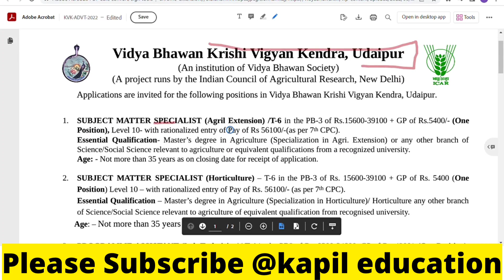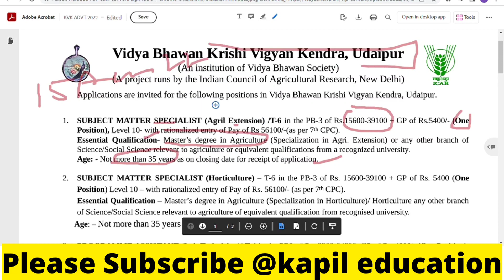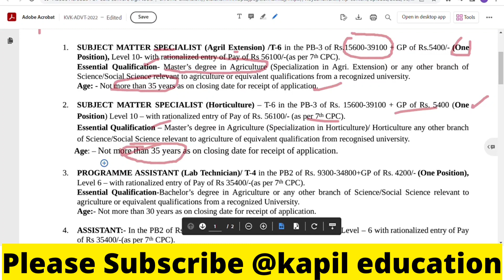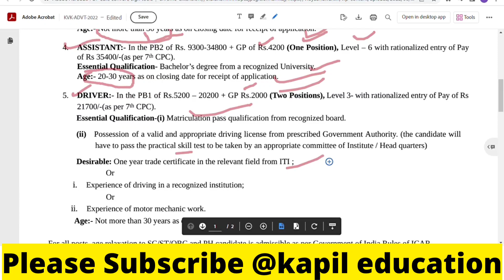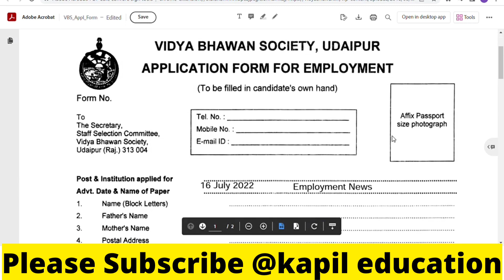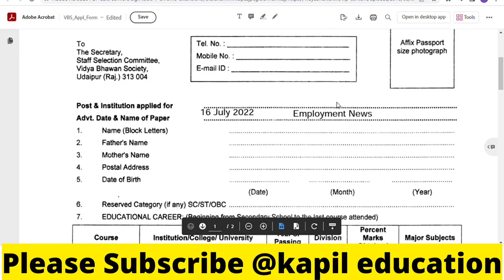Krishi Vigyan Kendra Udaipur Assistant, Driver Offline Form 2022 Kaise Bhare | KVK Recruitment 2022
Krishi Vigyan Kendra (KVK) Udaipur Recruitment 2022 | Apply For 06 Subject Matter Specialist, Programme Assistant, Assistant, Driver Posts. Jobs in Krishi Vigyan Kendra (KVK) Udaipur Vacancies: Recently Krishi Vigyan Kendra, Udaipur (KVK Udaipur) Has Released a Job Notification on Krishi Vigyan Kendra (KVK) Udaipur Employment News 2022 | Krishi Vigyan Kendra (KVK) Udaipur Sarkari Naukri. Job Openings in Krishi Vigyan Kendra, Udaipur (KVK Udaipur) Recruitment 2022| Latest News Krishi Vigyan Kendra (KVK) Udaipur Free Job Alert 2022 | Jobs Vacancy Krishi Vigyan Kendra (KVK) Udaipur Notification 2022 | Krishi Vigyan Kendra (KVK) Udaipur Vacancy in Rajasthan | Krishi Vigyan Kendra (KVK) Udaipur Sarkari Result | Rajasthan Govt Jobs Krishi Vigyan Kendra (KVK) Udaipur Recruitment Notification 2022.
Krishi Vigyan Kendra (KVK) Udaipur Recruitment Jobs in Krishi Vigyan Kendra, Udaipur (KVK Udaipur) Recruitment. (Krishi Vigyan Kendra (KVK) Udaipur Careers) Recruitment | Krishi Vigyan Kendra (KVK) Udaipur Subject Matter Specialist, Programme Assistant, Assistant, Driver Recruitment. Krishi Vigyan Kendra (KVK) Udaipur Free job Alert Notification has been Released For the Posts Subject Matter Specialist, Programme Assistant, Assistant, Driver Posts. All interested and Eligible Candidates Can Apply By filling out the Krishi Vigyan Kendra, Udaipur (KVK Udaipur). Krishi Vigyan Kendra (KVK) Udaipur Application Form. Kindly Click on the Below Link for the Krishi Vigyan Kendra (KVK) Udaipur Vacancy. Know more about Krishi Vigyan Kendra (KVK) Udaipur Bharti 2022. Before Applying Make Sure to Read Krishi Vigyan Kendra (KVK) Udaipur Jobs Vacancy Details in Notification.

Krishi Vigyan Kendra (KVK) Udaipur Recruitment 2022 – Subject Matter Specialist, Programme Assistant, Assistant, Driver Jobs Vacancy
Krishi Vigyan Kendra (KVK) Udaipur Jobs 2022 | Apply For Krishi Vigyan Kendra, Udaipur (KVK Udaipur) For Subject Matter Specialist, Programme Assistant, Assistant, Driver Posts

Pay Scale Or Salary — Rs.5,200 – 39,100/-Per Month

Location — (Udaipur Jobs)

Subject Matter Specialist (Agril) — 01 Post

Subject Matter Specialist (Horticulture) — 01 Post

Programme Assistant — 01 Post

Assistant — 01 Post

Driver — 02 Posts

Age Required For Hiring Krishi Vigyan Kendra (KVK) Udaipur Free Job Alert 2022
As You Know All The Departments Demand A Certain Age Limit, As Per The Krishi Vigyan Kendra (KVK) Udaipur Government Jobs Recruitment Notification The Department Has Also Mentioned An Age Group. We have Described The Age Group In The Below Line

Detailed Information About For Krishi Vigyan Kendra (KVK) Udaipur Govt Jobs Eligibility Criteria
Krishi Vigyan Kendra, Udaipur (KVK Udaipur) Have Fixed a Minimum Qualification In The Krishi Vigyan Kendra (KVK) Udaipur Recruitment Process To Make Better Selections. The Minimum Qualification, Experience Prescribed For The Recruitment Is Given Below In Details:

Subject Matter Specialist (Agril) — Applicants Should Have Completed Master’s degree in Agriculture (Specialization in Agri. Extension from any recognized board or university.

Subject Matter Specialist (Horticulture) — Applicants Should Have Completed Master’s degree in Agriculture (Specialization in Horticulture)/ Horticulture from any recognized board or university.

Programme Assistant — Applicants Should Have Completed Bachelor’s degree in Agriculture from any recognized board or university.

Assistant — Applicants Should Have Completed Bachelor’s degree from any recognized board.

Driver — Applicants Should Have Completed 10th from any recognized board.

★For More Details Refer Official Notification:

Pay Scale Or Salary Description Krishi Vigyan Kendra (KVK) Udaipur Jobs Vacancy 2022

Subject Matter Specialist (Agril) — Rs. 15,600 – 39,100/-Per Month

Subject Matter Specialist (Horticulture) — Rs. 15,600 – 39,100/-Per Month

Programme Assistant — Rs. 9,300 – 34,800/-Per Month

Assistant — Rs. 9,300 – 34,800/-Per Month

Driver — Rs. 5,200 – 20,200/-Per Month

Selection Process For Krishi Vigyan Kendra (KVK) Udaipur Sarkari Naukri 2022
⇒ Interview

How To Apply Offline For Krishi Vigyan Kendra (KVK) Udaipur Recruitment 2022
⇒ The Offline Application Process For Krishi Vigyan Kendra (KVK) Udaipur Recruitment is Shown Through the Following Points:

» You Have to First Download the Recruitment Notification Published by the Krishi Vigyan Kendra (KVK) Udaipur Recruitment.